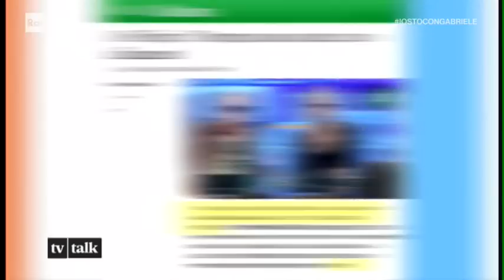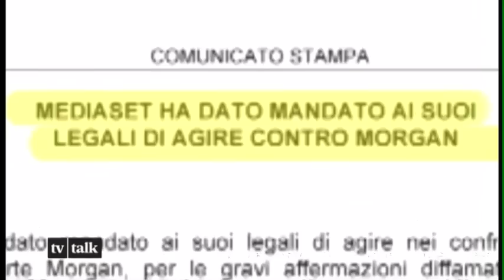Morgan e Maria De Filippi: Amici Mai!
Servizio Di Amabile Stifano - Puntata di tv Talk del 22/04/2017
Lo scontro tra Morgan e Maria De Filippi ricostruito giorno per giorno, fino alla sostituzione del cantante con Emma Marrone.
Cosa è successo?